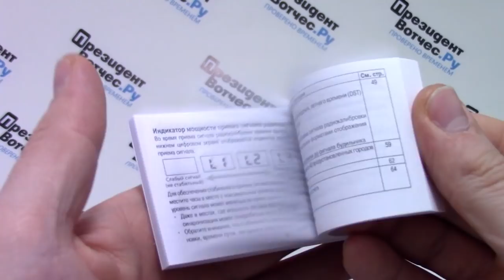Часы Casio G-SHOCK GST-W120L-1B - видео обзор от PresidentWatches.Ru